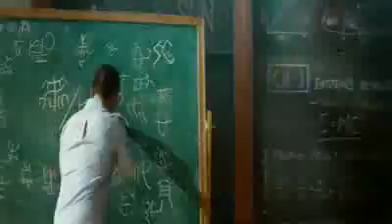Transformers 2 Revenge of the Fallen